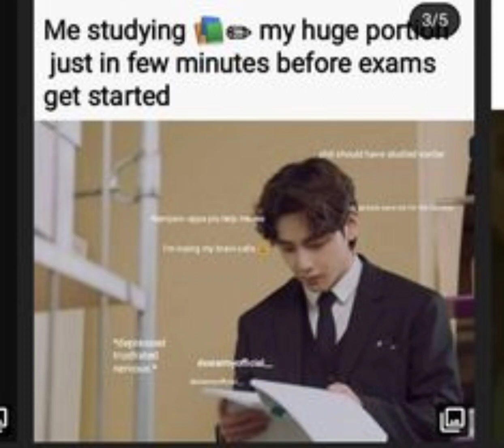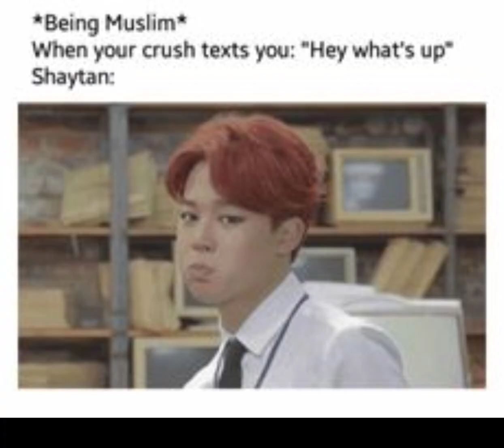BTS funny memes 😂😂-171